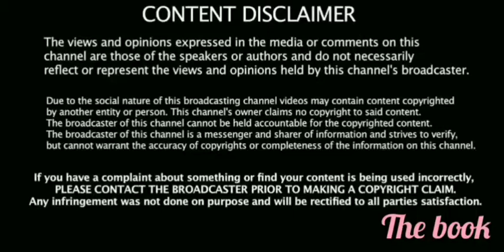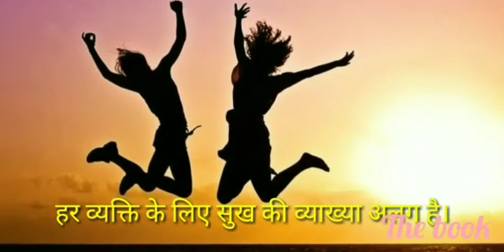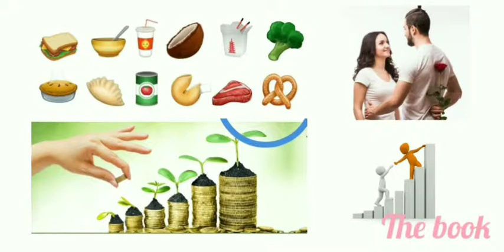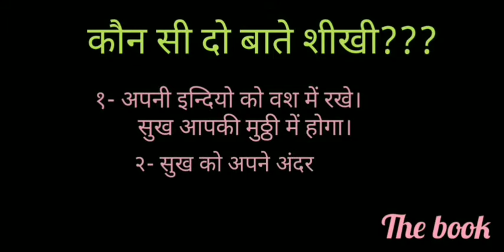गीता# geeta# सुख और परमसुख पाने का मार्ग। Key to happiness and pleasure.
Geeta# गीता # सुख और परमसुख पाने का मार्ग। Key to happiness and pleasure.

इस विडीयो में आपको सुख पाने का सटीक ओर बहोत ही सरल रास्ता शीखने को मिलेगा। यदी आप अपने जीवन में सुखी ओर खुश रहेना चाहते हो तो ये विडीयो आपकी बहोत ही मदद करेगा।

queries solved
1. How to be happy?
2. How to happy in all sutuation?
3. what to do to be happy?
4. secret of happiness.
5 Geeta gyan on happy life.
6. How anyone can become happy?
7.खुशी पाने के लिए क्या करे?
8.geeta secrets
9.gita secrets

Microphone I use